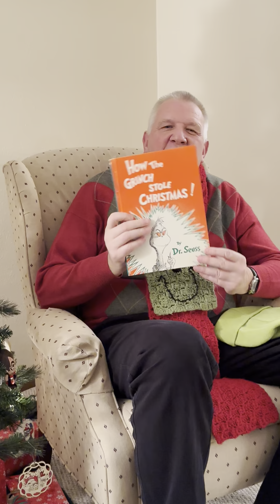How the Grinch Stole Christmas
How the Grinch Stole Christmas narrated by Fr. Mark.